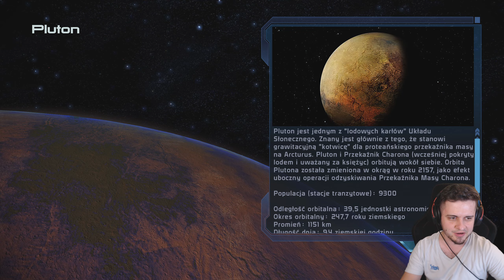10#MASS EFFECT I - UKŁAD SŁONECZNY! ZBUNTOWANE WI!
♦Potrzebujesz super sprzętu do grania? Wbijaj na

SPECJALNE PODZIĘKOWANIA ZA WSPARCIE DLA:
❤️️KonraAdd96❤️️
Rusin❤️️
Ken Lee❤️️
Kharnis 01❤️️
Mrozek Dominik❤️️
Yogson❤️️
Jakub Dudek❤️️
SnickeRovsky❤️️
DruidLOD❤️️
Tulio❤️️
Erto Dragon❤️️
Jajek Jestem❤️️
Anubis❤️️
VOLVIS❤️️
Torii 152❤️️
Agnieszka Jak❤️️
Akumiś❤️️
SuDi❤️️
WWE Superstar❤️️
Sylwo❤️️
Łukasz❤️️
TOKAR260❤️️
DISTRICT❤️️
MaxBase❤️️
Radziowy❤️️
Mattzio❤️️
Adam Adamek❤️️